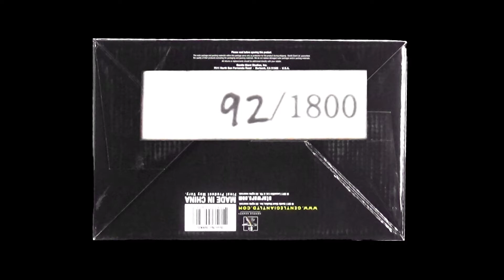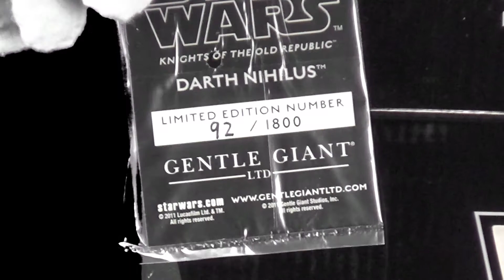Unboxing: Darth Nihilus Collectible Mini Bust by Gentle Giant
Today from the Vault we have:

Darth Nihilus Collectible Mini Bust by Gentle Giant

Darth Nihilus was one of the most powerful Sith Lords in the history of the galaxy, so corrupted that his very presence meant death. His insatiable desire to feed on living things by draining their Force energy made him known as the Lord of Hunger.